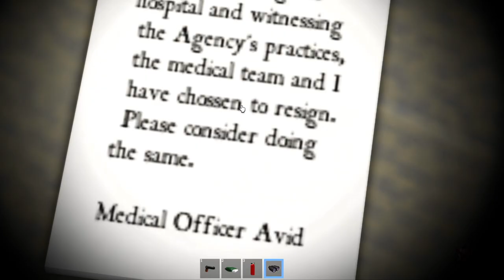KEREN!! Tempat Rahasia Labirin di Rumah Terbaru Brookhaven - Roblox Indonesia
✅ Cara Mabar :
1. Follow account roblox aja sudah bisa join ke dalam game
2. Join discord supaya lebih tau kapan aku record dan lebih seru waktu record